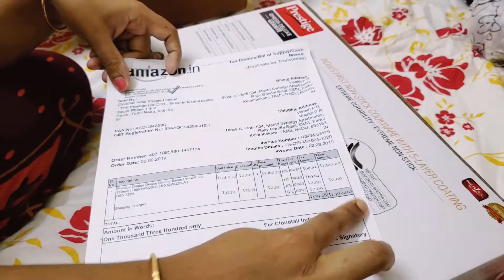Prestige Omega Deluxe Granite Sauce Pan Unboxing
An amazon buy - Prestige Granite Sauce Pan with glass lid 240mm